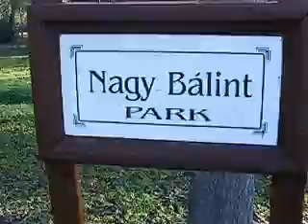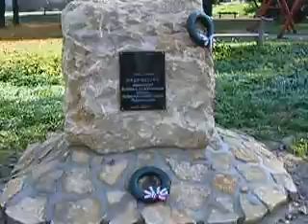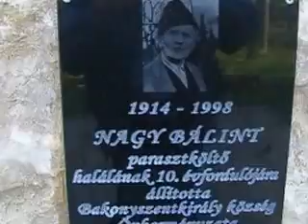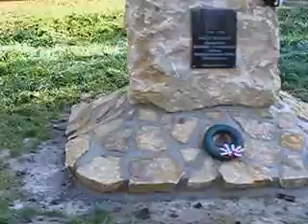Egy rövid séta a Nagy Bálint Parkban Bakonyszentkirályon 2008.10.12-én